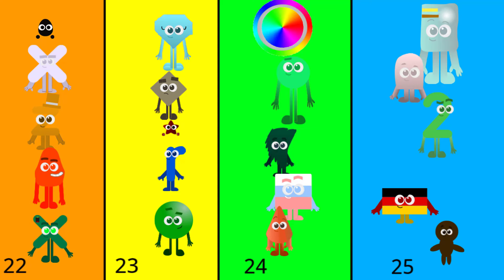Official Colourblocks band Full 35 time 1h in colourland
This video of NUMBERBLOCKS is made for entertainment and education fanmade of Numberblocks. Our Channel is Not Suitable for children 13 years and younger.